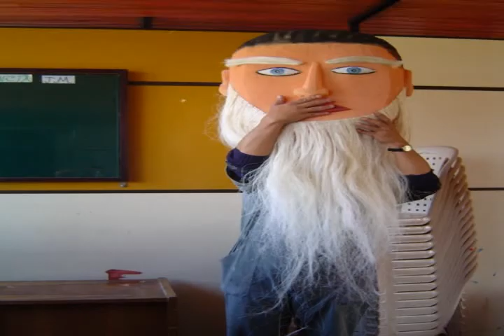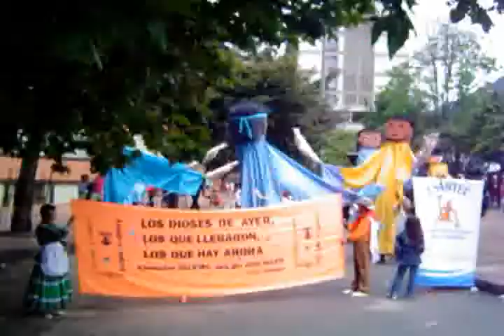JOSE MARTI JM COMPARSA 2007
Convocatoria Secretaria de Cultura
Carnaval NIÑOS Y NIÑAS Bogota 2007